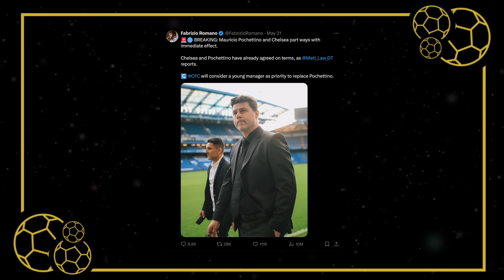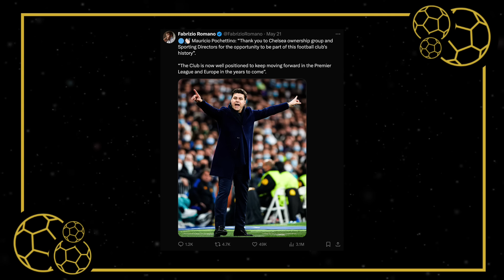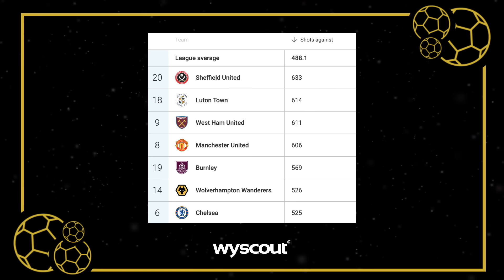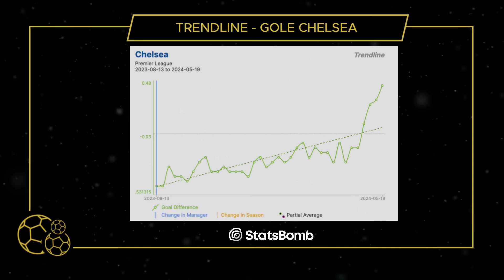DLACZEGO CHELSEA ZMIENIA TRENERA I CO DALEJ Z POCHETTINO?